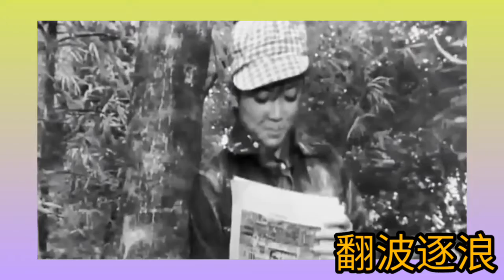鄭錦昌 綠島小夜曲《船員心聲》MV長版 1970 瘋狂酒吧.插曲 演.馮寶寶 鄧光榮 王愛明 沈殿霞 陳良忠 曲.周藍萍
想聽 監獄風雲.純音樂版 情花朶朶開 綠島小夜曲 請到

想聽 紫薇.版 綠島小夜曲 情花朶朶開 請到

瘋狂酒吧 1970
導演：吳丹

妹頭 (馮寶寶 飾) 乃街童之首，為人富正義感，故被封為女王。機緣巧合之下，認識了外貌俊朗的錦添 (鄧光榮 飾)，妹頭正值懷春之年，對添一見傾心。妹頭聰敏善良，添遂對她愛護有加，視她如妹妹般照顧，並叮囑她不應再流連街頭，及多留意自己的儀容。妹頭卻誤會添亦對自己有意，便著同伴肥嘟嘟 (沈殿霞 飾) 替自己悉心打扮，並準備向添表達愛意，其後卻得悉原來添一直只視自己如妹妹般看待，妹頭傷心欲絕之餘，跟她素有積怨之惡棍向她設計埋伏，添得悉後立即趕往營救……

〈綠島小夜曲〉是一首創作於臺灣的華語歌曲，也是第一首在台灣正式灌製成唱片的華語創作歌曲。此綠島不是指從前關押政治犯的原名「火燒島」的綠島，而是指臺灣島，但長期以來以訛傳訛竟成通說，此曲在被填上粵語詞後，改稱「友誼之光」，成為電影監獄風雲的主題曲。

創作者編輯

本曲於1954年，由在中國廣播公司工作的周藍萍作曲、潘英傑作詞，描寫戀愛中的男女患得患失、起伏不定的心情；最早由秦晉（原名秦靜）灌錄，金錢唱片公司發行。

華僑電影公司1957年出品的《阿美娜》電影插曲，收錄的是由「寶島歌后」紀露霞在中廣《好農村》節目中所錄音的版本，當時她所詮釋的這首曲子獲得連續兩年中廣年度聽眾票選歌曲第一名。1958年，鳴鳳唱片將歌手紫薇在中廣的錄音製成唱片的版本，最初並沒有馬上走紅。後來菲律賓的萬國唱片公司把此歌引進菲律賓，在華人社會裡造成很大的轟動，還流行到其它南洋國家。1961年，四海唱片再次重新灌錄此曲，仍由紫薇演唱，配合廣播的播送，才在台灣開始流行起來。另名女歌手司馬音（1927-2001）也在EMI1960年出版的老歌合輯《流聲歲月》Vol.1中，於第15首收錄了司馬音版本的〈綠島小夜曲〉，此版的音色古舊，編曲完全依據晉秦版。

在此曲原作曲人周藍萍逝世40年以後（2011年），他的女兒周揚明經過多方查訪後證實，其實這首歌並不是描寫綠島監獄的歌曲。據周揚明指出，當年母親李慧倫生前都不讓她過問爸爸的事；直至李慧倫在兩年前辭世，她花了超過一年時間考證，探訪了爸爸昔日的老友田豐、李行、楊秉忠等人，意外發現這首歌是爸爸當年追求媽媽李慧倫所寫的情歌。

當時周藍萍進入中廣是經由楊秉忠介紹，楊秉忠告訴周揚明，周藍萍進入中廣後擔任歌詠指導，很快就有了知名度，後來到金甌女中兼課教唱歌，認識了在台北市金甌女中唸書的李慧倫。有一天，周藍萍對同事潘英傑、楊秉忠等人說，他想寫一首歌送人。當時楊秉忠知道周藍萍在追李慧倫，知道這歌是要送給李慧倫。潘英傑於是寫了「綠島小夜曲」歌詞，周藍萍譜曲，送給了李慧倫。

周揚明說，周藍萍初到台灣時，「他覺得這個島(台灣)綠意很多，所以〈綠島小夜曲〉他寫的是台灣」。但這個說法被質疑矛盾重重：第一，如果周藍萍要追李慧倫，應該自己填詞，找潘英傑代填有欠誠意；第二，詞是潘英傑填的，「綠島」是否指台灣，應該是潘英傑的主意，而不是周藍萍的主意。

曾另有一說指出，藍星詩社的詩人鄧禹平為該曲作詞，他還因這首歌被懷疑和綠島的政治犯有關。

船員心聲
曲：周藍萍

船夫的生活飄呀飄　好似吊船搖呀搖
日夜對水與天　太陽明月兩相照

* 翻波逐浪雨打風吹　孤身嘆寂寥暮與朝
衷心感空虛少歡樂　形單又如孤飛鳥
今宵飄到岸上　心間悶盡消
看香港熱鬧　休虛渡良宵

我奏結他　輕輕訴心裡寂寥
心底盼望結識一個知音　慰我寂寥相歡笑 *

( 重唱 * )